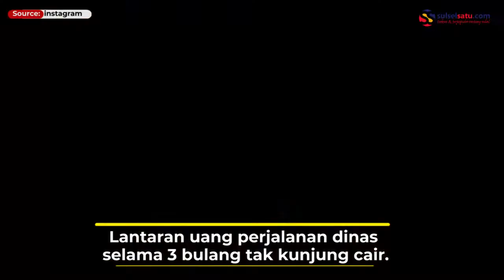Anggota DPRD Bungo Mogok Kerja Lantaran Uang Perjalanan Dinas Tak Cair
Sebuah video memperlihatkan sejumlah anggota DPRD Bungo, Jambi mengancam mogok kerja lantaran uang perjalanan dinas selama 3 bulang tak kunjung cair.

Dalam video terlihat sejumlah anggota DPRD Bungo merasa kecewa lantaran haknya tidak terpenuhi.

Para anggota DPRD tersebut meminta Pimpinan DPRD memperhatikan nasib mereka.

Belum diketahui kapan video tersebut dibuat.

Video terkini dan terbaru..